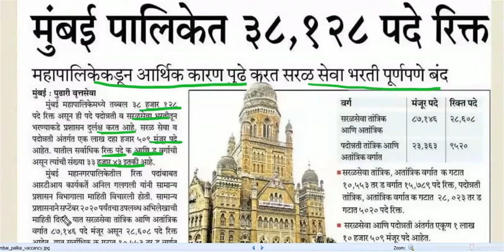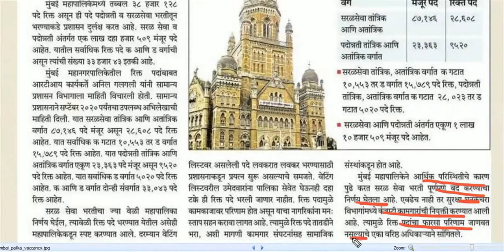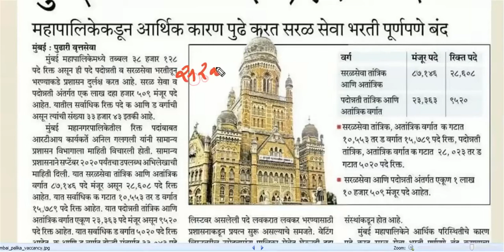सरळसेवा मेगाभर्ती 2021 | 38128 पदे 💐💐